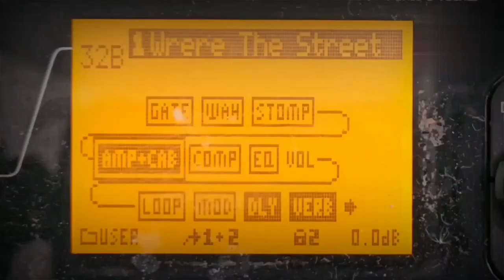U2 Cover-Rio Tutorial Guitarra/Where The Streets Have No Name ( intro )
Para fazer esse efeito corretamente, você precisar usar o stereo delay da sua pedaleira. O bpm é 125.